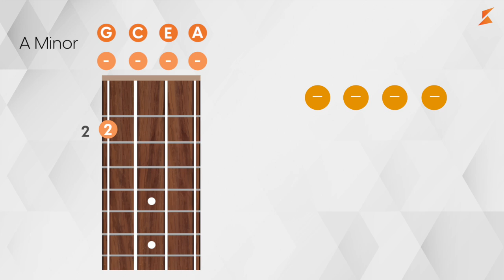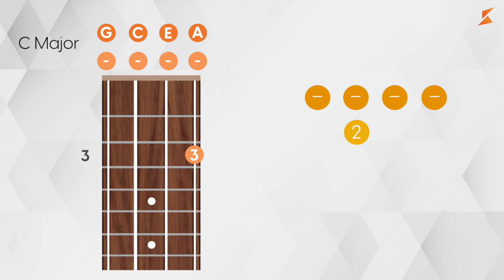Kadence Learning - Song 6 Buffalo Soldier Chapter 5 Chord Shift Practice